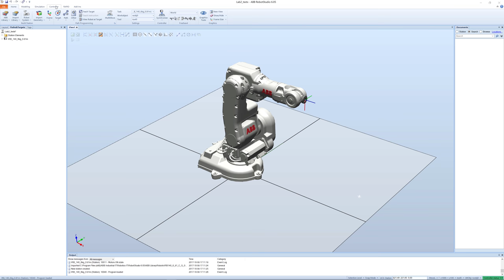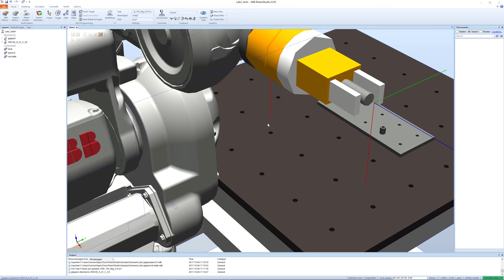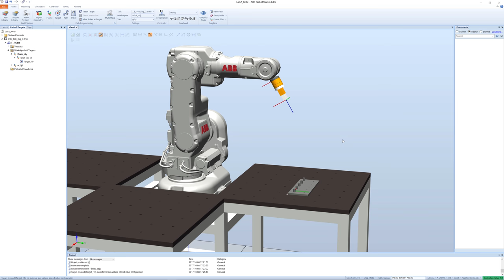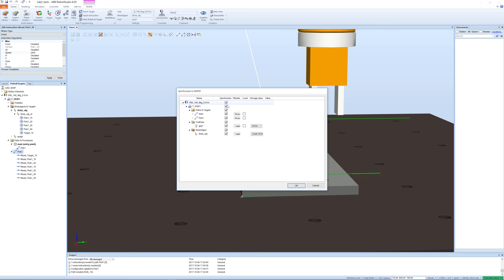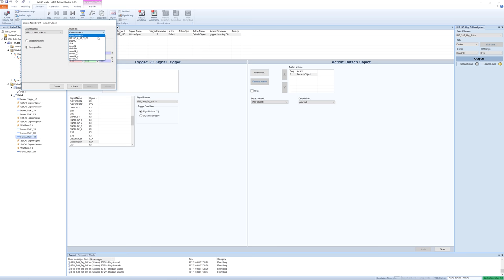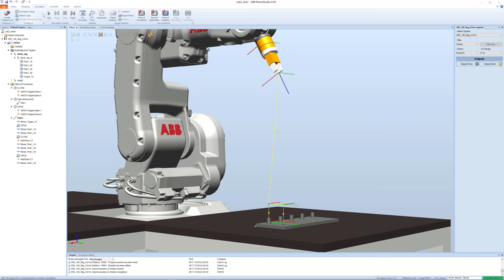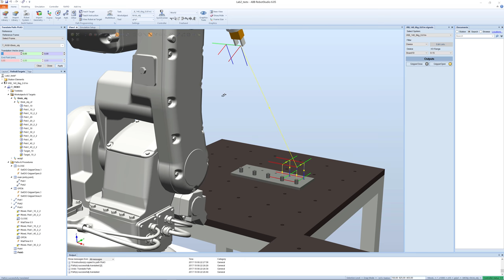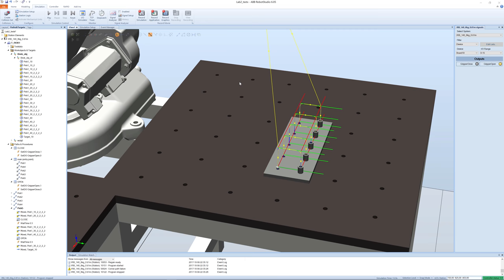RobotStudio Lab2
RobotStudio exercise describing how to set up a system with Digital IO board and using digital output for controlling a gripper. Events are introduced and used for moving objects in the robot station.